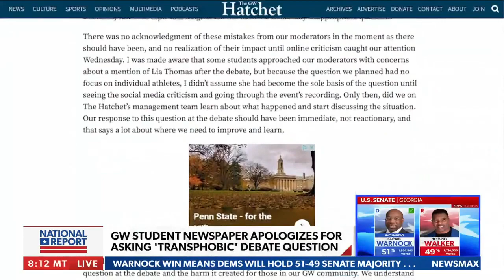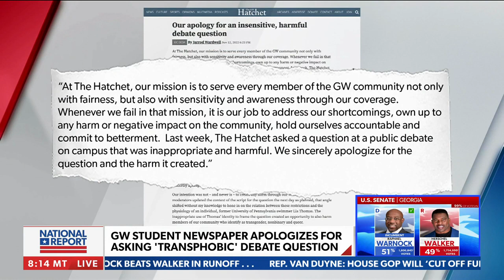We have to lead a free thought revolution: Danny De Urbina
On Wednesday's "National Report," Danny De Urbina reacts to a George Washington University student newspaper apologizing for asking a "transphobic" debate question.